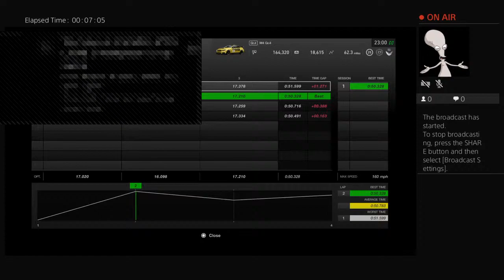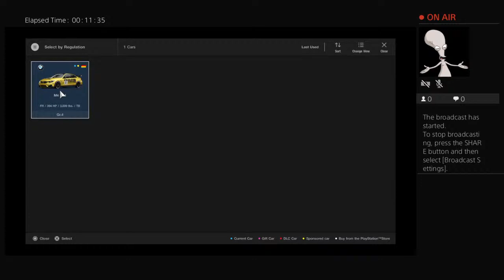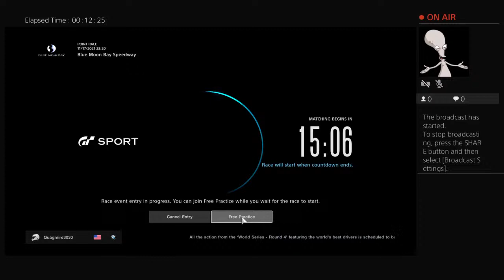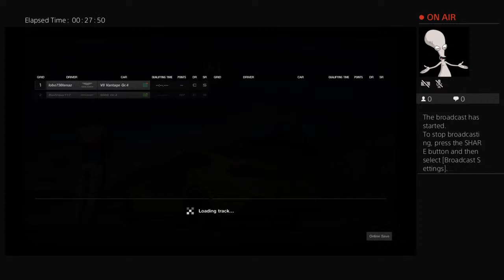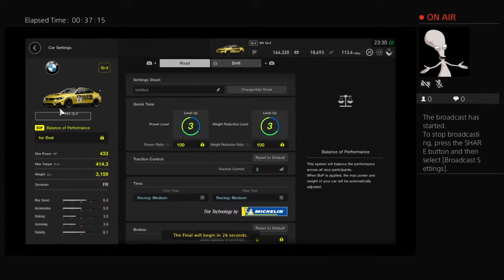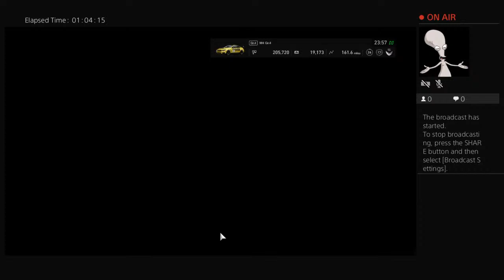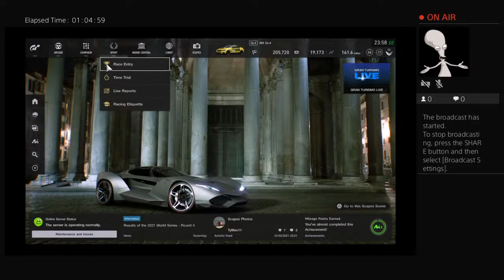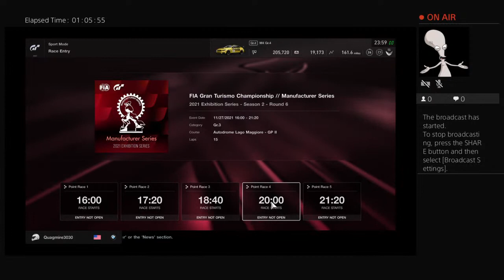Mcmcutler134's Live PS4 Broadcast